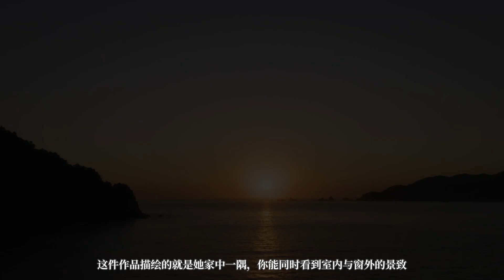即将再次一画难求，你还在等什么？Lynne Drexler: The Later Works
迎来市场爆点的琳恩·特雷克斯勒，还有机会得到吗？

本期视频，带你走进纽约知名画廊 Berry Campbell Gallery 的私人展厅，独家预览两件琳恩·特雷克斯勒 (Lynne Mapp Drexler) 的晚期佳作！

了解藏品信息与购藏指引
请添加艺术管家微信号
ARTRASERVICE